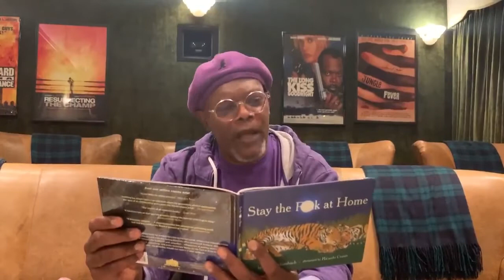Stay at home